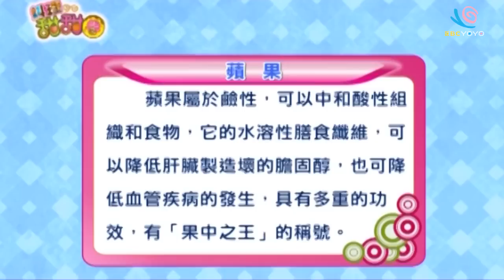企鵝便當｜料理甜甜圈｜YOYO｜S6｜第33集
親子快樂做料理，甜蜜幸福在一起～
今日料理：企鵝便當
主持人：香師傅(香蕉哥哥)、小姐主廚(愛子)
來賓：主廚_Sammi